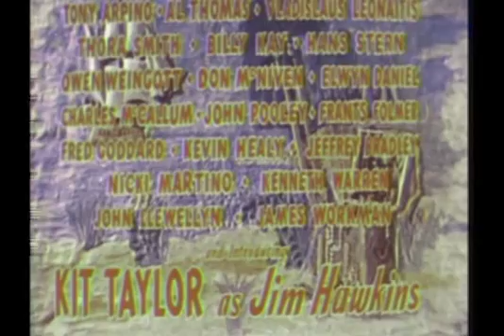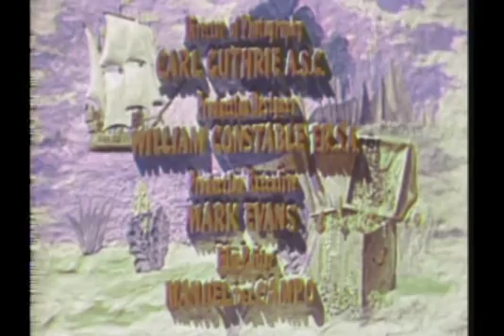ADVENTURE Title 1-Long John Silver -return to treasure Island